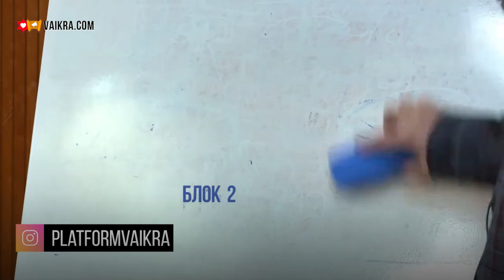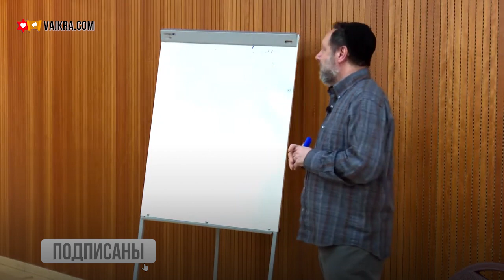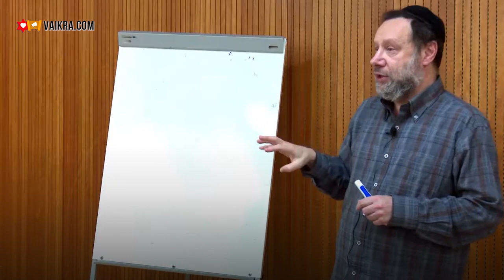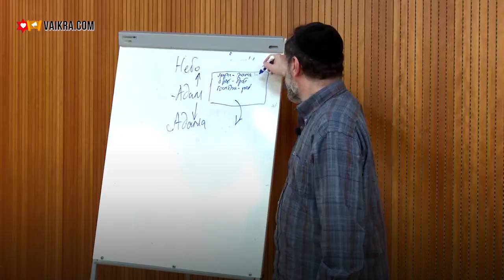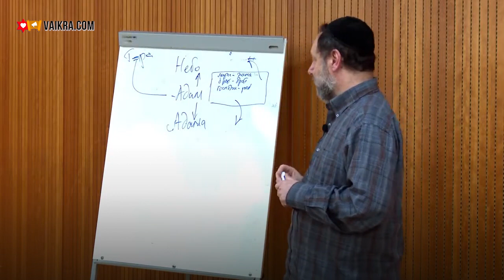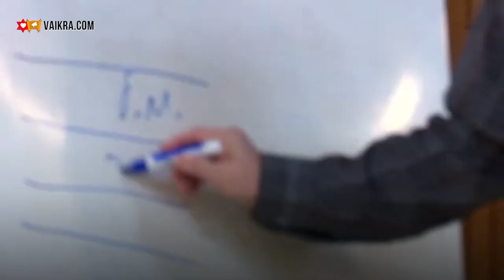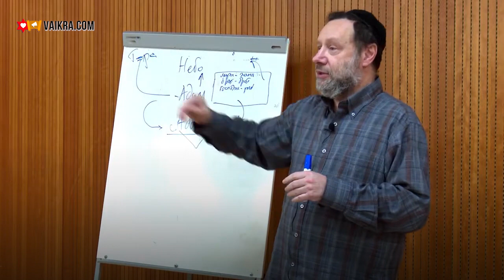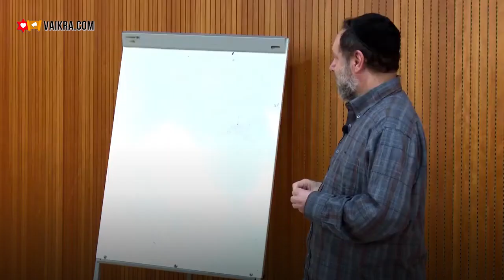✡️✝️ В чем разница между ХРИСТИАНСТВОМ и ИУДАИЗМОМ? Часть 2 | Ури Гершович